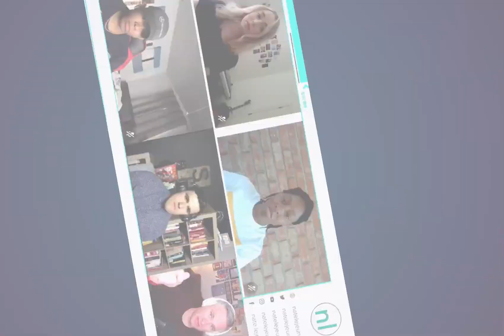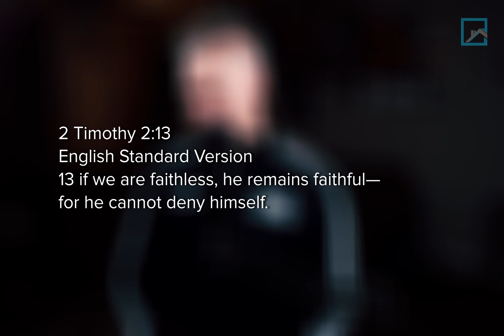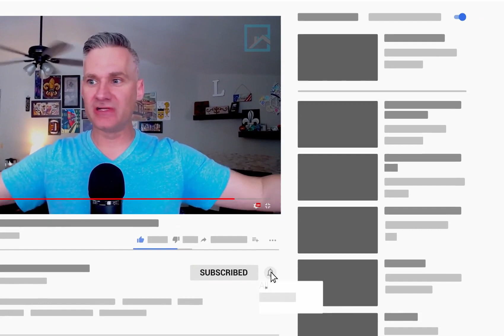Prayer Circles Scripture: 2 Timothy 2:13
Pastor Nate shares with us this week's Prayer Circle Scripture.

Come circle this prayer with us this week as part of your prayer, worship, and journaling!